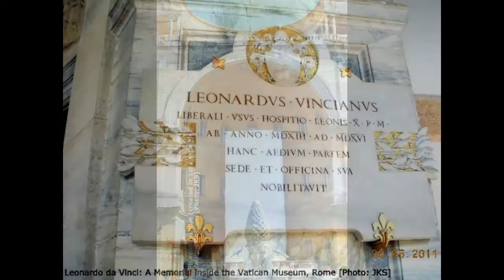florence of itally